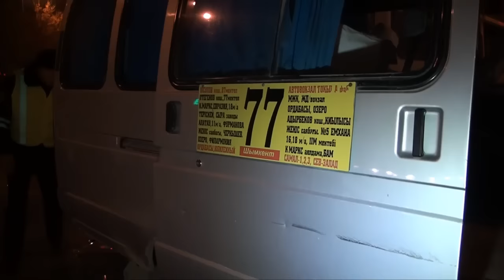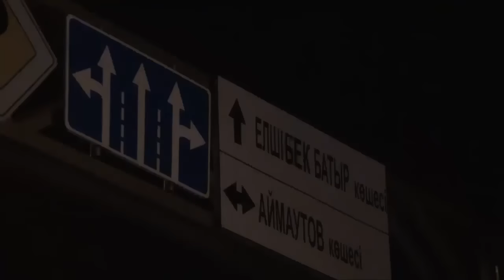Қоғамдық көліктердің апатына қатысты әкімшілік іс қозғалды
Жолаушы үшін жарысатын жүргізушілердің кесірінен қарапайым халық зардап шегуде. Олай дейтініміз, күні кеше қоғамдық көлікке мінген бір топ қала тұрғыны ажалдан аман қалды. Шымкенттің ортасында автобус пен газель соқтығысып, 8 адам жарақат алды. Ал осы жол апатына қатысы бар жүргізушілерге тек әкімшілік шара қолданылуы мүмкін.